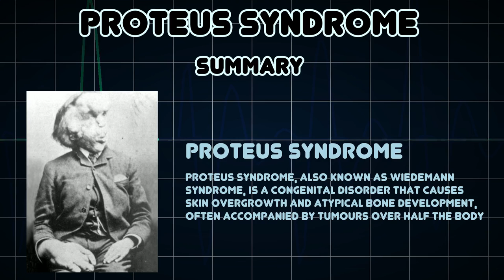Proteus syndrome (Medical Condition)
Symptoms, risk factors and treatments of Proteus syndrome (Medical Condition)

Proteus syndrome, also known as Wiedemann syndrome, is a congenital disorder that causes skin overgrowth and atypical bone development, often accompanied by tumours over half the body